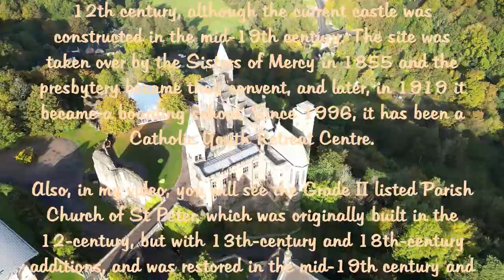Alton Castle, St Peter's Church & St John's Church, Alton, Staffordshire